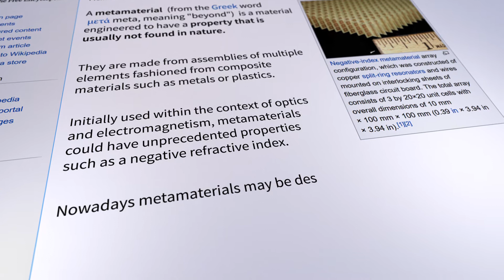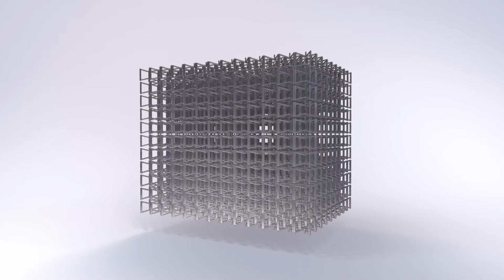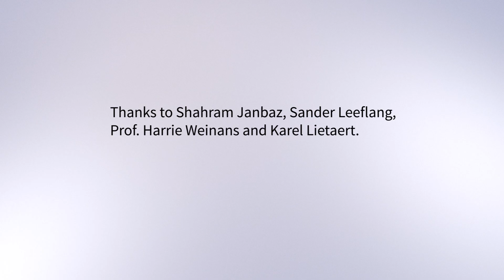Rationally designed meta-implants, TU Delft, Prof Ami A Zadpoor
It is not something you will find in nature, but it can be created using a 3D printer and existing biomaterials: a hybrid meta-biomaterial that promotes bone growth. TU Delft researchers have developed a meta-implant that combines a conventional meta-biomaterial with an auxetic meta-biomaterial. This is important since – unlike natural materials – auxetics have a negative Poisson’s ratio: when stretched, they become thicker perpendicular to the applied force. The material may therefore be applied in hip implants to ensure their long-term fixation. The TU Delft researchers published their findings in the scientific journal Materials Horizons on 2 January 2018.

Around the year 2020, the number of hip prostheses around the world is expected to rise to 2.5 million a year. Using the current technology, about 10% of these implants will no longer be firmly fixated 10 years after surgery.  This inspired TU Delft Professor Amir Zadpoor to find a means of preventing implant loosening. Zadpoor now believes that he has found a solution, using an auxetic meta-biomaterial.

Forces
Meta-biomaterials are the biomedical variant of so-called metamaterials, materials that display characteristics that are not found in nature; they may be invisible, be extremely strong yet very light, or display negative thermal expansion. In their publication, Zadpoor and his colleagues outline how these unusual characteristics have immense potential in the development of medical implants. ‘Auxetic meta-biomaterial, designed using simple geometry and printed in titanium, displays the unique mechanical property of expanding when put under pressure. This makes it ideal for use alongside materials that do the opposite’, explains Zadpoor. ‘When someone with a hip implant walks, the prosthesis is subjected to various forces. If too much pressure develops on one side of the prosthesis, it can become detached from the bone, which is extremely undesirable’.

Loosening
The researchers suspect that a hybrid prosthesis made of both meta-biomaterials with a positive Poisson’s ratio and meta-biomaterials with a negative Poisson’s ratio, will become much more fixated in the body. ‘This will significantly improve the chances of bone growth onto the hybrid meta-biomaterials, holding the implant much more securely in place’.  Zadpoor also thinks that he will be able to use this new material in the future to address the most significant cause of implant loosening. ‘Since there will be fewer unnatural forces at work on the prosthesis, there is a smaller chance of plastic particles wearing off in the hip cup, which can increase the risk of loosening’.

Further research
So far, Zadpoor’s experiment involved a vertical compression on an implant, surrounded by bone-like material (special foam with the mechanical properties of bone). The force simulates the stress exerted on an implant in the human body. As a result of this pressure, the implant – made from the new hybrid meta-biomaterial – expands, resulting in compression in the surrounding bone on both sides of the implant (the turquoise colouration seen in the above image). It is exactly this compression that can ensure improved implant fixation. Clinical trials are yet to be conducted. In the years ahead, the primary research question of the Delft group – who will be working in collaboration with researchers from various academic hospitals – concerns how exactly these properties can be used to develop better implants.

Potential
‘Innovation in the field of hip implants is badly needed, and Professor Zadpoor’s new method certainly has the potential to prolong the lifespan of implants.  A phased introduction starting with 3D measurements of this implant in patients will be necessary in order to guarantee the safe improvement of quality for patients’, says Professor Rob Nelissen, Medical Delta Professor and orthopaedic surgeon at the Leiden University Medical Centre.

Additional information
The paper ‘Rationally designed meta-implants: a combination of auxetic and conventional meta-biomaterials’ was published in the Royal Society of Chemistry's peer-reviewed journal Materials Horizons on 2 January 2018, DOI: 10.1039/c7mh00699c.